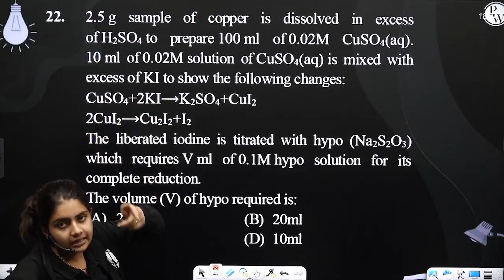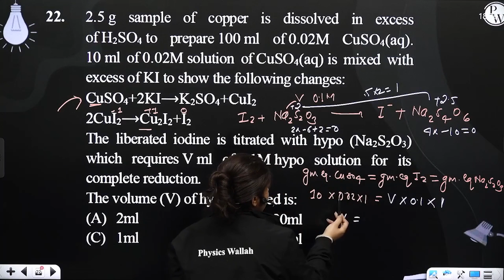2.5&nbsp;g sample of copper is dissolved in excess of&nbsp;H2SO4&nbsp;to prepare&nbsp;100&nbsp;m....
2.5&nbsp;g sample of copper is dissolved in excess of&nbsp;H2SO4&nbsp;to prepare&nbsp;100&nbsp;ml of&nbsp;0.02M CuSO4(aq). 10&nbsp;ml of&nbsp;0.02M&nbsp;solution of&nbsp;CuSO4(aq)&nbsp;is mixed with excess of&nbsp;KI&nbsp;to show the following changes:
CuSO4 + 2KI ⟶ K2SO4 + CuI2
2CuI2 ⟶ Cu2I2 + I2
The liberated iodine is titrated with hypo (Na2S2O3) which requires&nbsp;V&nbsp;ml of&nbsp;0.1M&nbsp;hypo solution for its complete reduction.
The volume (V) of hypo required is: 📲PW App